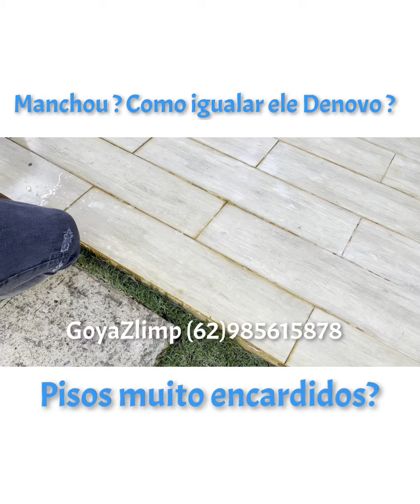Manchou seu piso com limpa pedras e precisa igualar ele denovo ?